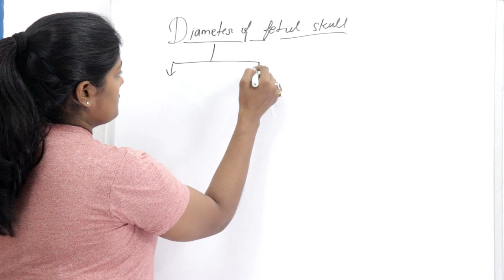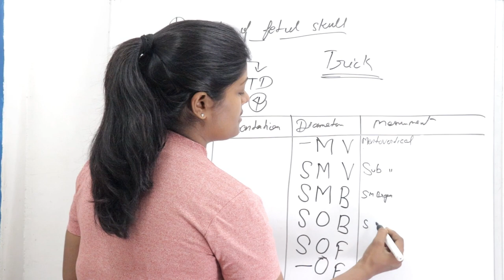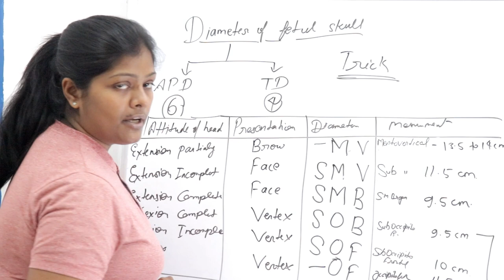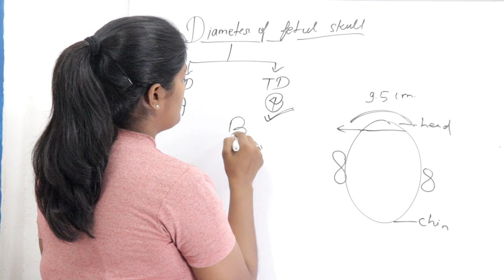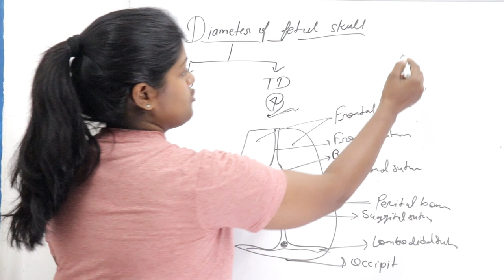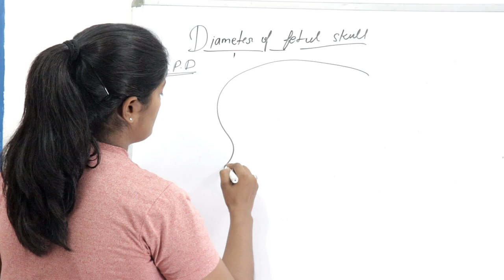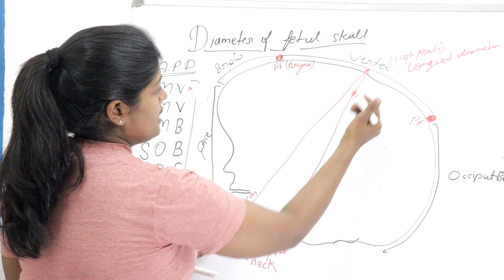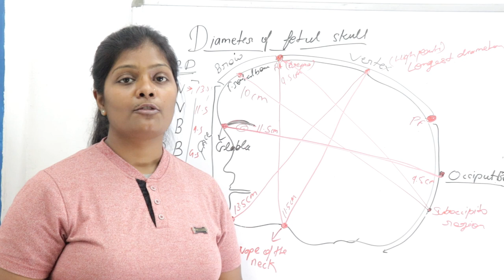Diameter of Fetal Skull Lecture in Hindi | Types of Diameter | Diameter Measurement of Fetal skull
Hello friends mai Ranjana swagt kerti hu ap sabhi ka RANJANA ROCK NURSING ME jisme mai apko btaungi Diameter of Fetal Skull ke bare me with figure aur pure detail me

friends ummid kerti hu ki ye video ap sabhi ko bahut pasand ayegi maine puri kosis ki hai ki ap sabhi ko easy trick de saku .